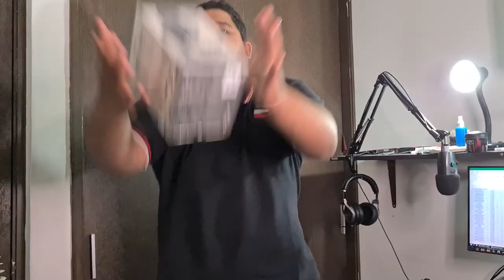GRAN SORTEO FIN DE AÑO | ESPECIAL 7000 - GT 1030, C922, G502, Hyperex, Razer y mucho mas......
Bueno, estas leyendo esta parte, te felicito por leer mis descripciones, la verdad no te quiero hacer ninguna ilusión ya que estas aquí y significa que soy muy importante para ti como para leer esto, ya que casi nadie Lee las descripciones, este sorteo simplemente es una broma del día de los inocentes, por favor no se molesten por esto, espero que entiendas

que.

aquí en Colombia el 28 de diciembre es el día de los inocentes, disculpe por hacerles esta broma

pero lo ultimo que les comento es verdad

gracias a todos por el apoyo y espero que les guste este PRE-Especial

gracias por existir

SÍGUEME